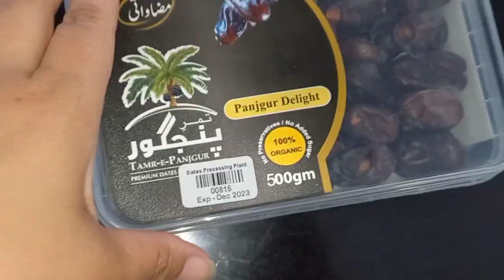washing Machine Kharab Ho Gai|Iftari Main Bhale Pakoriyan|Ghar Main Macharon Ki Barat